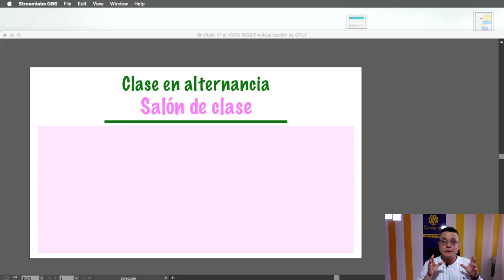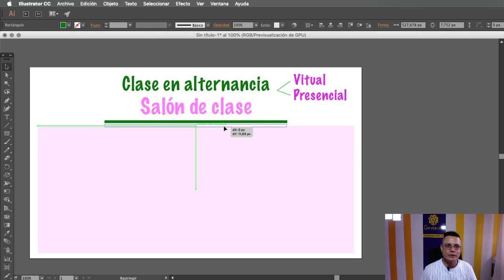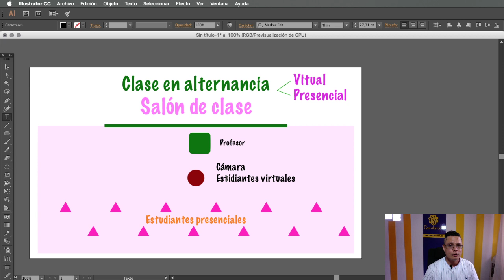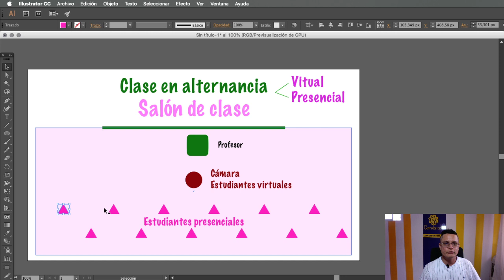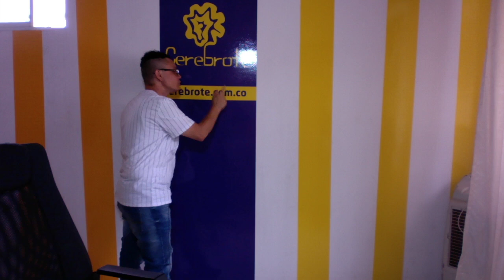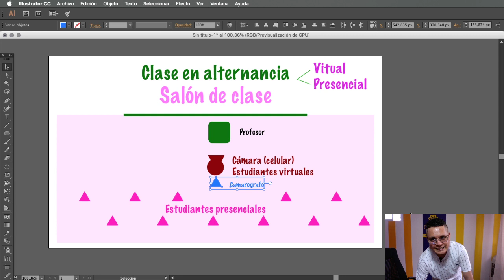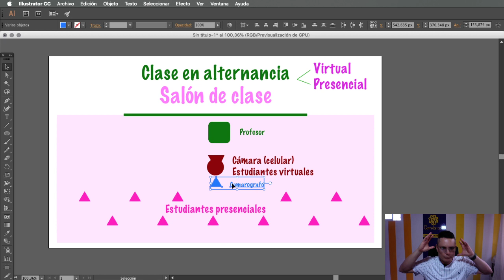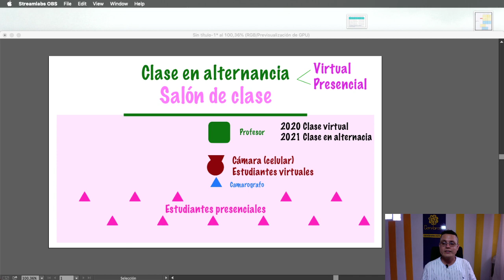Como se hace una clase en ALTERNANCIA | Clase presencial y virtual al tiempo con el mismo profesor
Si quieres contactar al profesor Luis Fernando lo puedes hacer en Acá te decimos cómo se hace una clase con alternancia para el nuevo modelo de educación de la mayoría de países, muchos de los países en latinoamérica van a atacar la pandemia con clases presenciales y virtuales al tiempo y en Cerebrote ya las hemos hecho por eso te traemos este 2021 toda la carga de contenido relacionado al tema, todos los profesores tarde o temprano vamos a tener que hacer clases en alternancia para nuestros estudiantes, parece ser que esa es la solución para dar clases a todas las personas.
Los profesores vamos a ser profesores virtuales y presenciales al tiempo como lo explicamos en este video por parte del profesor Luis Fernando Botero Mendoza que con la experiencia de este año ya ha realizado unas clases de este tipo; es decir, se hace una clase por teams, una clase por Zoom o una clase por Meet más una clase presencial.
Es un modelo combinado o de alternancia que quiere decir que se hace una clase virtual y presencial al tiempo.